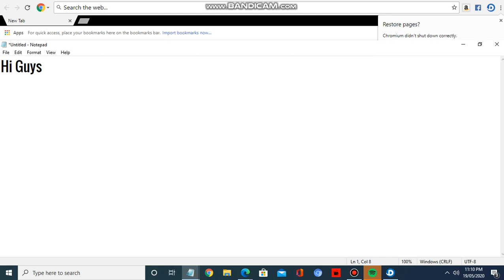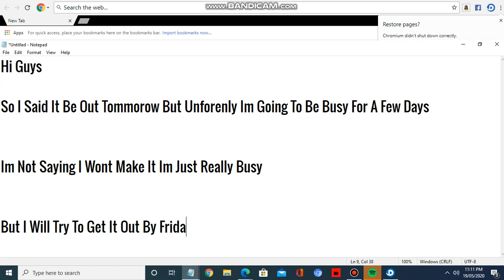Im Very Sorry But I Busy For A Few Days Plz Not Hate Me